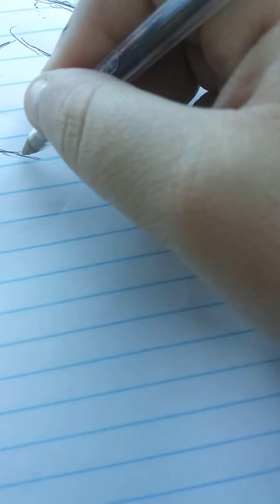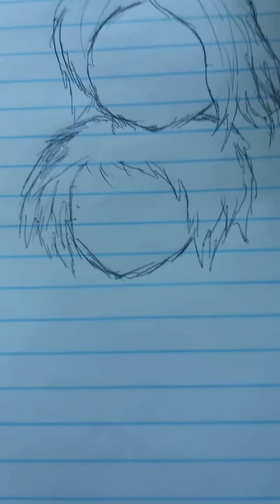A little drawing part 1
HAJZBWNISNQ STUPID STORAGE SPACE STUPID PHONE STUPID LIFEBWISJNWKZOQNA

Pray4me ;w;